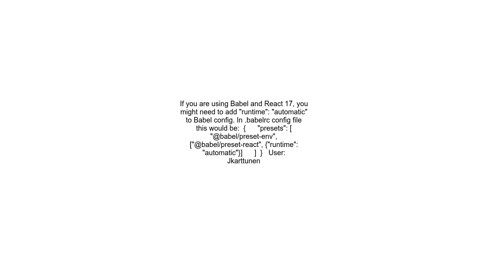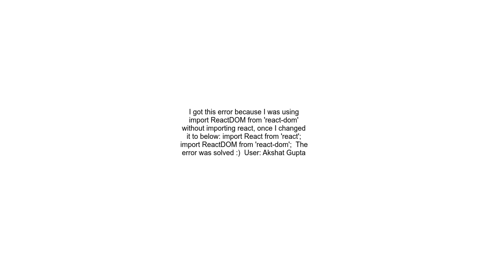Uncaught ReferenceError React is not defined